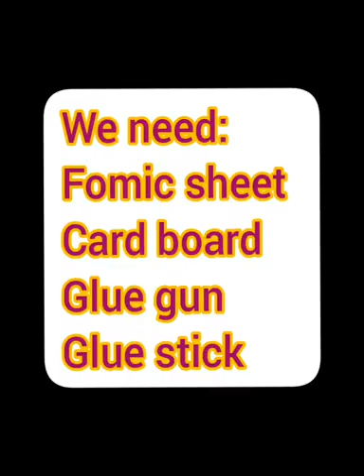Creative Idea 028 | How to make a Unicorn Pouch | By Creative Arts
CArts I have made a unicorn pouch with creative idea.

Requirements:
1.Cart Board
2.Glue Gun
3.Glue
4.Foaming Sheet